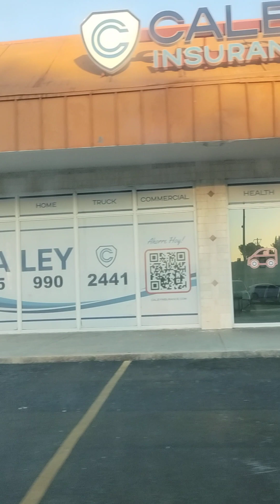TARDE DE MIAMI Y CON FRIO(5)